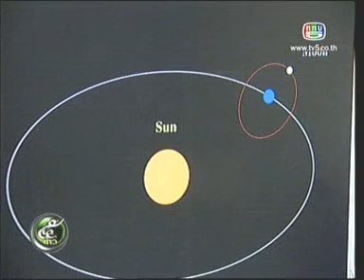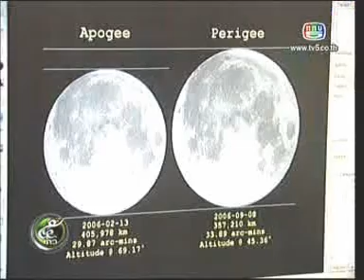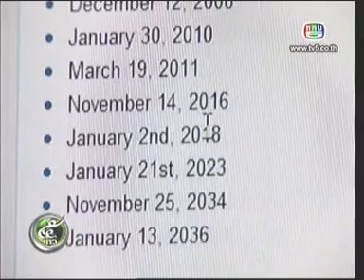18MAR11 THAILAND's NEWS 4of5; PART4